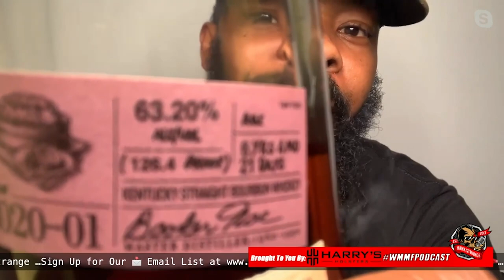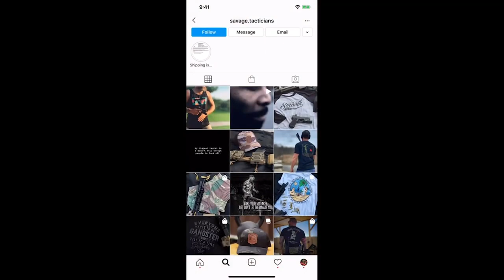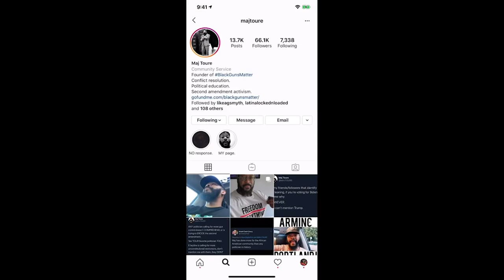Maj Toure Opening // Savage Tacticians Shout-Out!